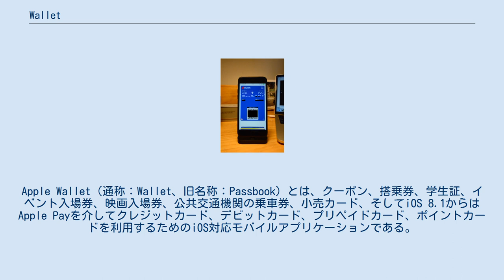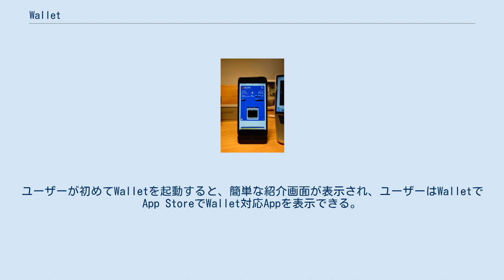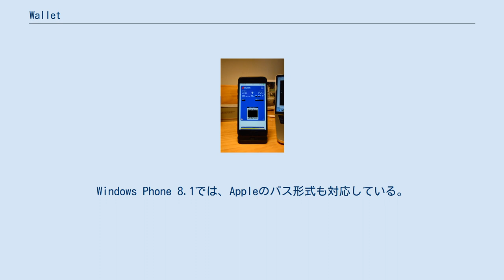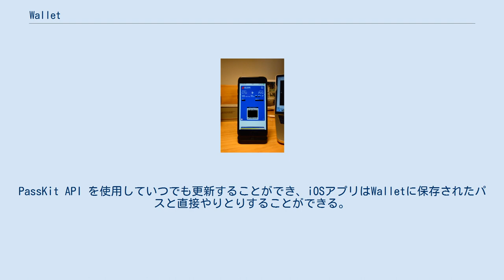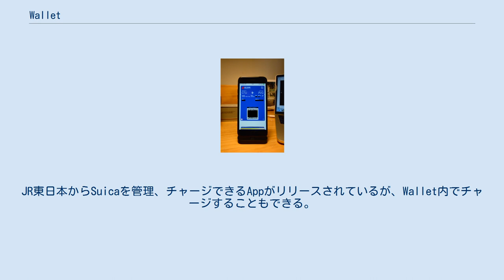Wallet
Apple Wallet（通称：Wallet、旧名称：Passbook）とは、クーポン、搭乗券、学生証、イベント入場券、映画入場券、公共交通機関の乗車券、小売カード、そしてiOS 8.1からはApple Payを介してクレジットカード、デビットカード、プリペイドカード、ポイントカードを利用するためのiOS対応モバイルアプリケーションである。
 Walletに追加 Appleが開発し、2012年6月11日開催の2012 Worldwide Developers Conferenceで発表され、同年9月19日にiOS 6と同時にリリースされた。
iOS 9でApple PayとPassbookが統合したWallet Appに移行し、Passbookは廃止された。
Walletは、Appleが開発したクレジットカードのApple Cardのアプリケーションでもある。
 Walletが利用できる場合「Walletに追加」が表示している場合もある。
 Passbookは2012年6月11日に発表された。
2015年6月のWWDCで名称変更が発表され、同年9月16日にiOS 9がリリースされるまでの3年3ヶ月5日の間、Passbookという名称が使われていた。
 中国国際航空の搭乗券（iPhone 7のWallet） Walletには、Aztec、PDF417、QRコードが表示される。
iOS 9からはCODE128も表示されるようになった。
ユーザーが初めてWalletを起動すると、簡単な紹介画面が表示され、ユーザーはWalletでApp StoreでWallet対応Appを表示できる。
パスは、Safari経由でオンラインで配布したり、電子メールでユーザーに送信したり、Walletの内蔵スキャナーでスキャンしたりすることも可能。
 パスはiCloudを使ってiOS端末間で同期され、OS X 10.8.2以降ではiOS端末に送信するオープニングパスにも対応している。
iOS 6以降に対応しているが、iPhoneとiPod touchでのみ利用可能で、iPadでは利用できない。
 Walletには以下のような特徴がある。
 サードパーティの開発者の中には、Pass2U WalletやPassWallet for Android、BlackBerryなど、他のオペレーティングシステム向けに同様のアプリを作成しているところもあり、Walletパスのインポートと表示に対応している。
Windows Phone 8.1では、Appleのパス形式も対応している。
また、パスの発行元によっては、ウェブブラウザから閲覧することも対応している。
 パスはパッケージとして作成されるため、より大きなエコシステムに存在している。
パッケージはパスのテンプレートで、関連データと秘密鍵とともにパスの署名者と一緒に作成される。
PassKit API を使用していつでも更新することができ、iOSアプリはWalletに保存されたパスと直接やりとりすることができる。
 2014年後半には、iBeacon無線ジオフェンスを利用した既知の最初の実装が、アメリカ合衆国の小売店で登場し始めた。
iBeaconにより小売店は、Bluetooth範囲内のスマートフォンのロック画面に通知を出すことができる。
 2015年、Walletに保存しているポイントカードをNFC経由でPOS端末に提示する機能を取り入れた。
 アメリカ合衆国では、iOS 9リリース時から利用できたが、日本でのサービス開始はiOS 10.1以降である。
乗車カードのモバイルSuicaも利用可能になった。
JR東日本からSuicaを管理、チャージできるAppがリリースされているが、Wallet内でチャージすることもできる。
2020年10月6日からモバイルPASMOがApple Payに対応した。